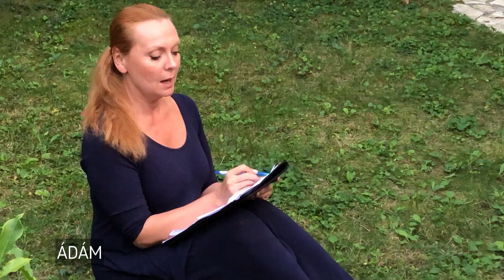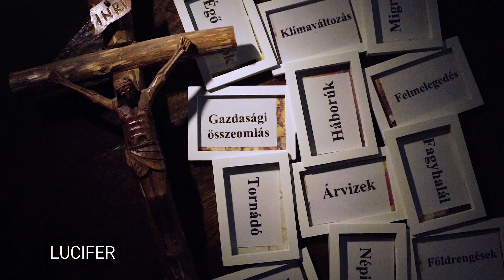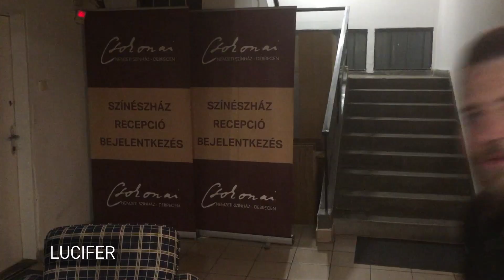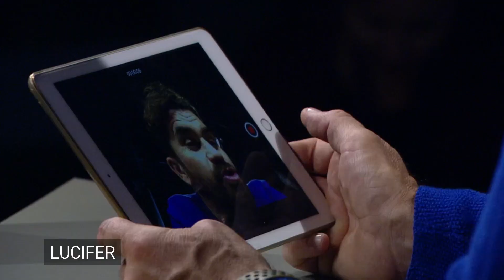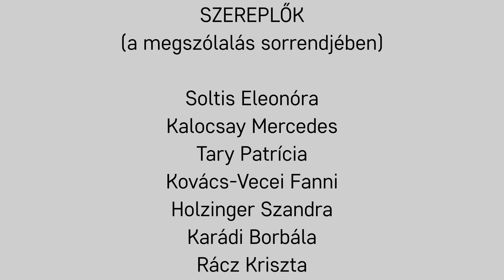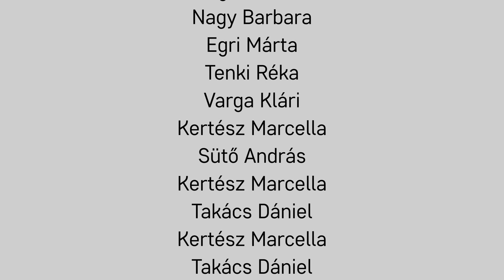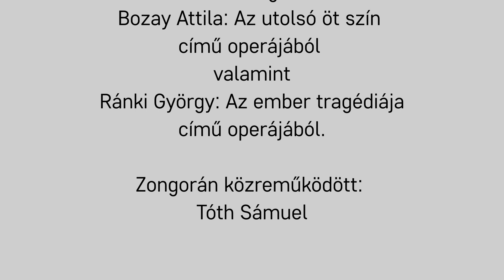Madách MOST - 11. szín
A Színházak Éjszakája bemutatja:
Madách Imre: Az ember tragédiája
2019.

Több száz magyar színművész vállalta, hogy pársoros részleteket mondjon mobiltelefonja kamerájába Az ember tragédiájából. A monumentális kezdeményezés célja, hogy 2019 decemberére összeálljon Madách halhatatlan drámai költeménye - szinte a teljes hazai színházi szakma részvételével. A Tragédia ebben a formában való megörökítése az utókornak izgalmas, szép lenyomata korunk színházi életének.

Együttműködő partner: MASZK Országos Színészegyesület
Szakmai mentor: Hegedűs D. Géza, Majsai-Nyilas Tünde, Vecsei H. Miklós
Projektmenedzser: Spilák Klára
Vágó: Nagy Ilka Janka
Hangmester: Seidl Domokos
Ötlet, projektvezető: Komáromi György